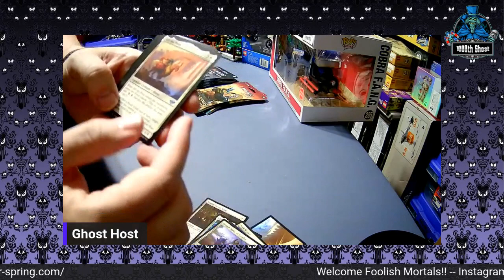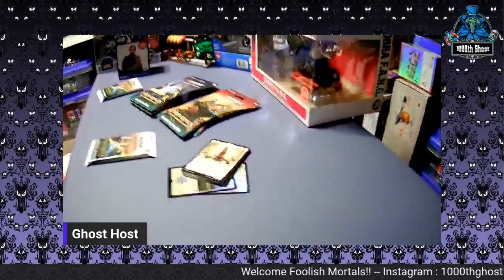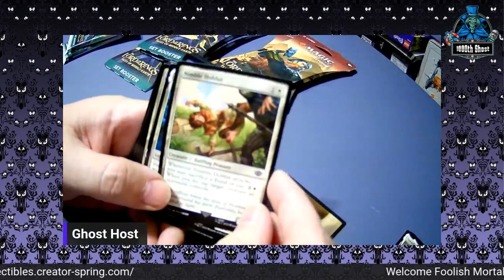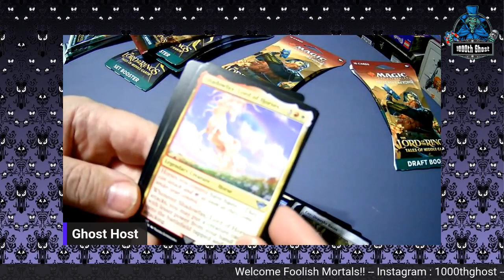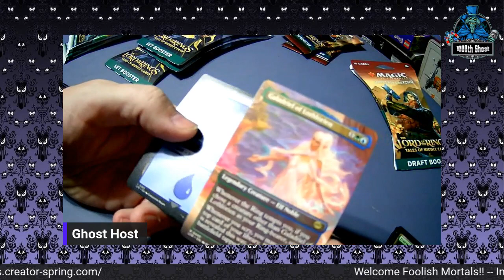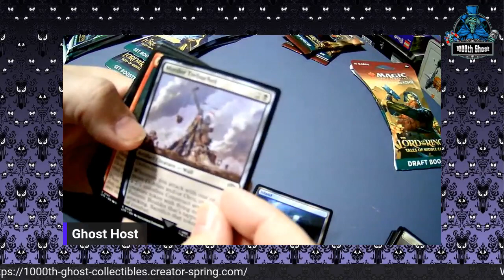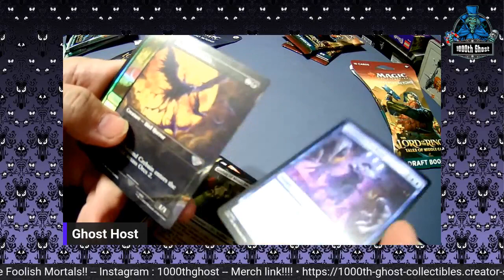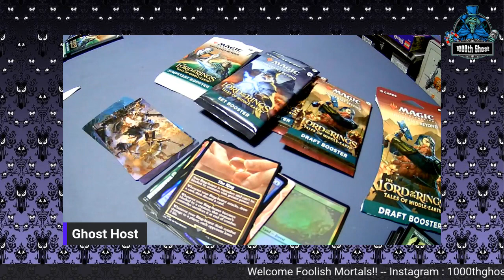Lord of the Rings Magic Card Opening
Welcome to the 1000th Ghost channel. A proud member of the MoNKeY-LiZaRD ArMy